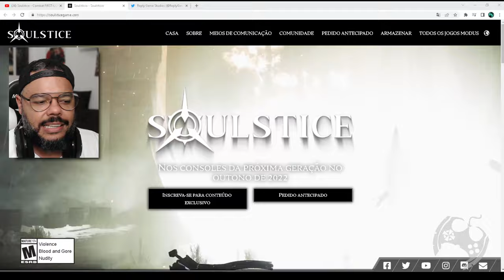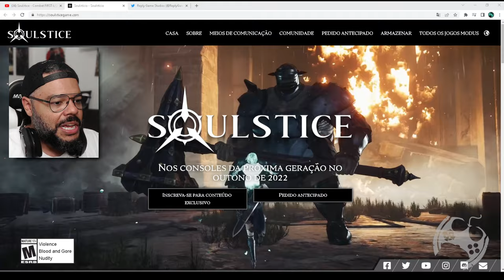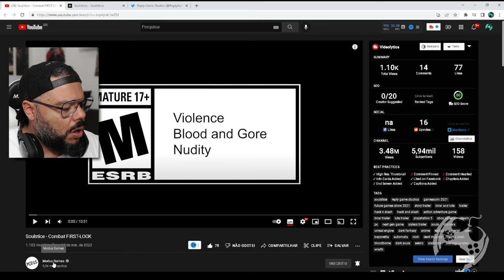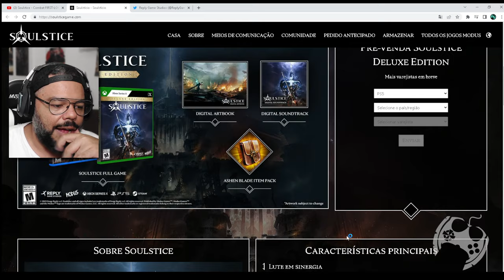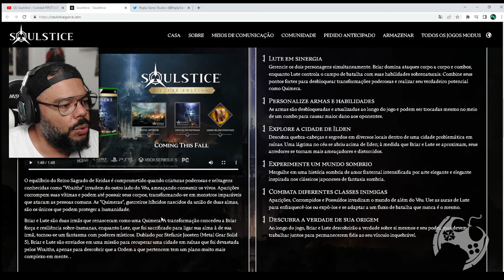MEU DEUS, PRECISAMOS DESSE JOGO URGENTE!!! CONHEÇAM SOULSTICE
Briar e Lute são duas irmãs que renasceram como uma Quimera. A transformação concedeu a Briar força e resiliência sobre-humanas, enquanto Lute, que foi sacrificado para ligar sua alma à de sua irmã, tornou-se um fantasma com poderes místicos. Eles são enviados em uma missão para recuperar uma cidade em ruínas que foi devastada pelos Wraiths, apenas para descobrir que a Ordem a que pertencem tem um plano muito mais complexo em mente. .

Intro: 00:00:00
Gameplay: 00:02:16
Considerações: 00:13:00

- Jogue comigo
- Emotes únicos
- Grupo exclusivo no WPP e muito mais!!!

Temos um Grupo de Ofertas no Telegram!

AGRADECIMENTOS
Kallil Augusto